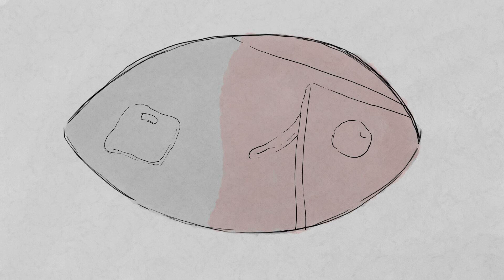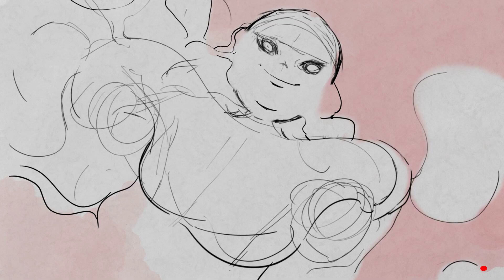Magistudio_20190827_A/S